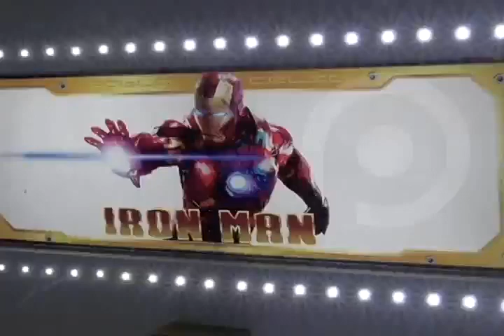EL ALTO- Fastuosa inauguración del “cholet Iron Man”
Este sábado se inauguró uno de los “cholets” más vistosos de la zona 16 de julio de El Alto. La fachada tiene los colores y una máscara de Iron Man.